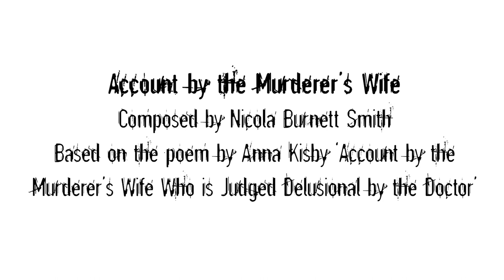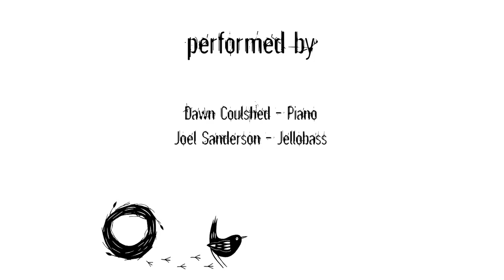ACCOUNT BY THE MURDERER'S WIFE by Nicola Burnett Smith - live at the Edinburgh Fringe Festival 2023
Account by the Murderer’s Wife
Composed by Nicola Burnett Smith
Based on the poem by Anna Kisby.

Live performance recorded in August 2023 at the Edinburgh Fringe Festival.

Nicola Burnett Smith sings with Dawn Coulshed on piano, Joel Sanderson on Jellobass, Alison McNeill on violin.

The original poem by Anna Kisby is based on court testimony from rural France in 1886. Claudine, the wife of a murderer, gives her account of why her husband shot the neighbour. A doctor is brought in to assess her and he struggles to make sense of these fears of bewitchment and curses. Did she drive her husband to murder the man she believed had cursed her?

I wrote this piece for a theatre show that was to take place in 2020. I’d started writing the music in late 2019, inspired by a group of poems written by Anna Kisby who was then Poet in Residence at Bristol University. She was working with academic historians on a project about witchcraft. On the very cusp of lockdown in March 2020 the first version of this piece was performed by me with Simon Shannon on piano accordion, as part of a gig-lecture at the LSE. The full theatre show in 2020 was then cancelled because of the pandemic. In early 2021 there was an online reading of the play, imaginatively directed by Ellie Chadwick, and this song was performed again as part of that performance.